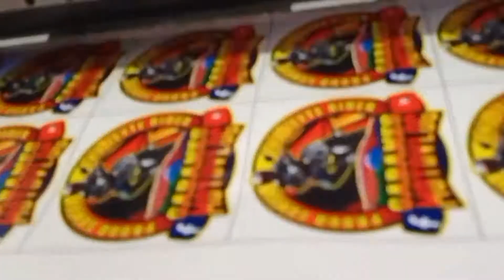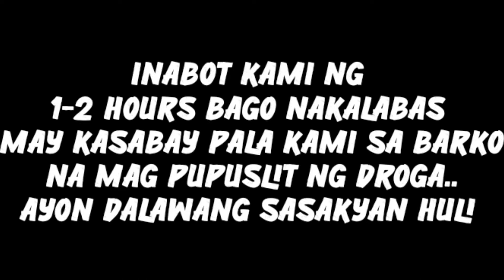Manila to SAMAR | ITO ANG MGA REQUIRMENTS Pandemic 2021 | GABANES MOTOVLOG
Para sa mga mag byahing Bicol at Visayas paki Prepared ang mga Ids vaccine swabtest

Salamat